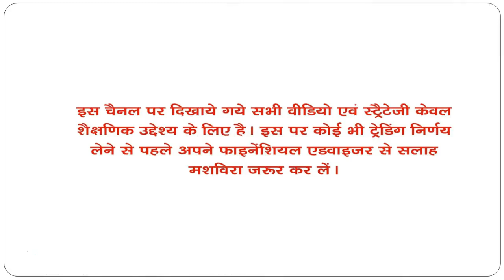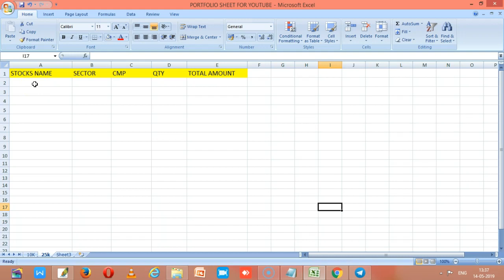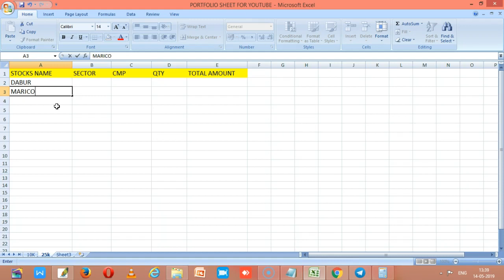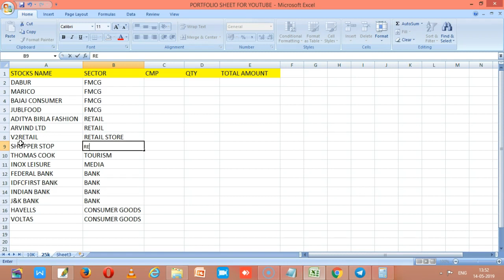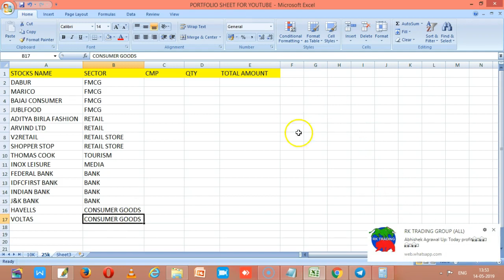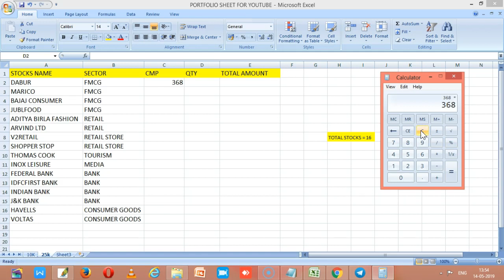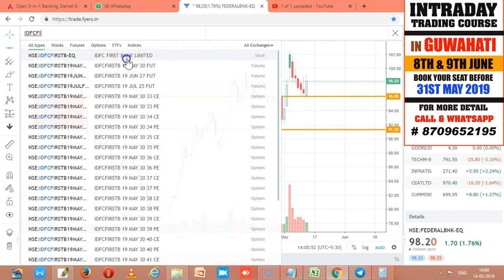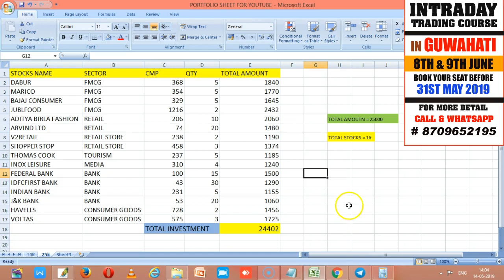PORTFOLIO FOR A COMMON MAN